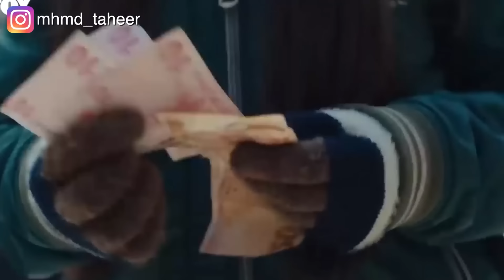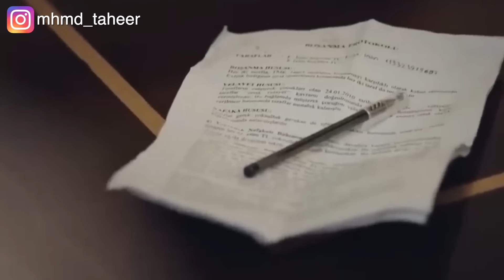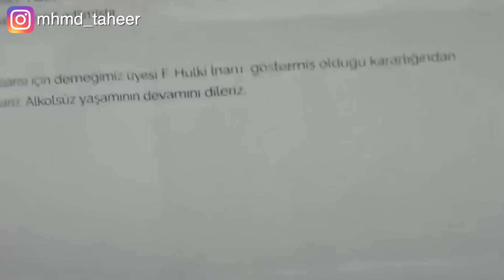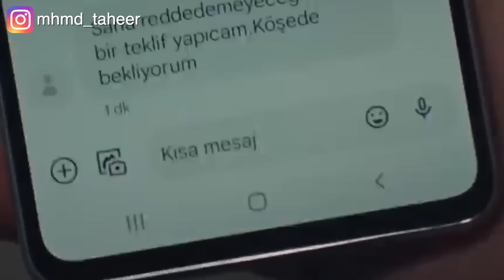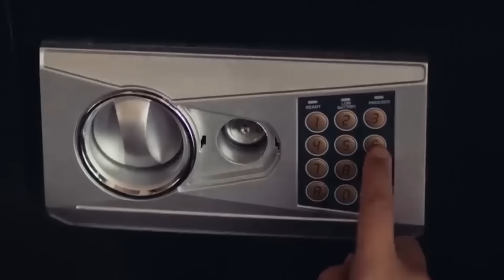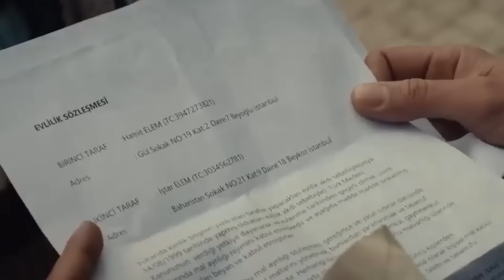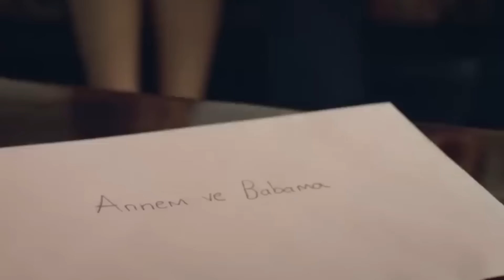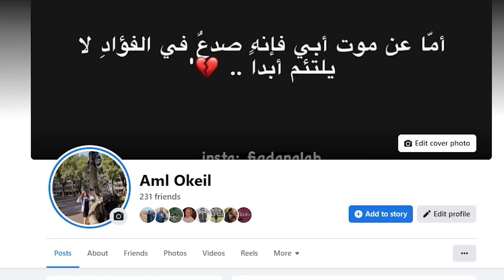أم بتحرم بنتها من ورث ابوها وبتاخد كل الثروة لنفسها. ملخص اميرة بلا تاج الجزء التاني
اميرة بلا تاج الجزء التاني